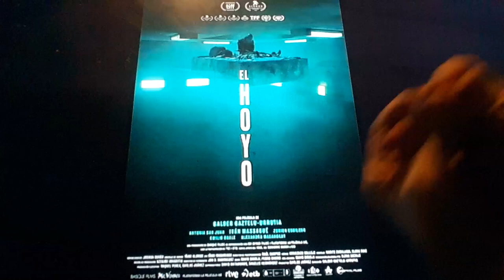Horacio the handsnake - The Platform/El Hoyo (film)